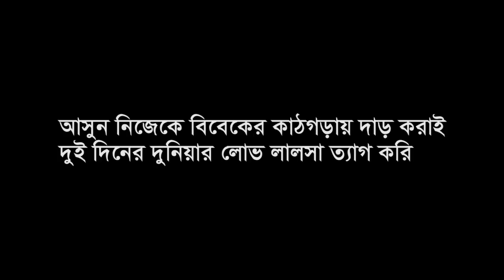পুলিশকে মাফ চাইতে হলো রিক্সা চালকের কাছে || আসুন অন্যায়ের বিরুদ্ধে রুখে দাড়াই || FanCy PeoPle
## ANTI-PIRACY WARNING ##

This content is Copyright to FanCy PeoPle . Legal action will be taken against those who violate the copyright of the following material presented!

LET'S
DO

Thanks
Mahbub
CEO Of FanCy PeoPle